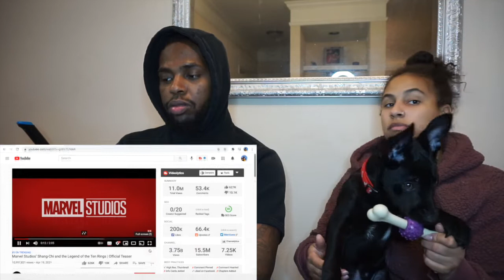Couples Reacting to Marvel Studio's s Shang Chi and the Legend of the Ten Rings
In this video we are Reacting to Marvel Studio's  shang chi and the Legend of the Ten Rings